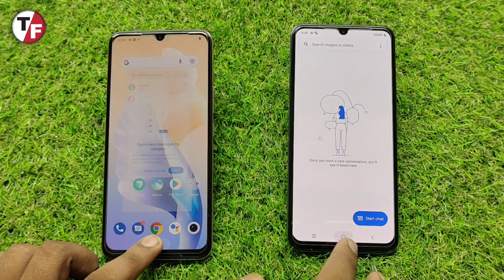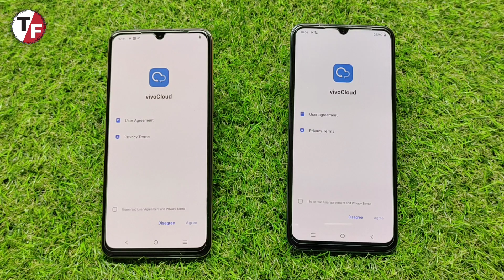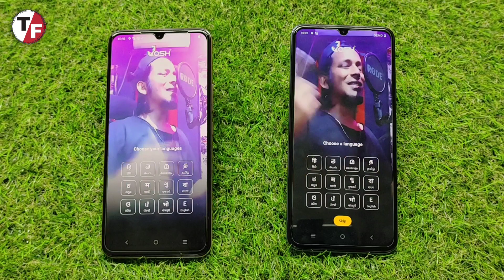vivo y75 4g vs vivo v23e | Comparison Which One Best 🔥🔥🔥